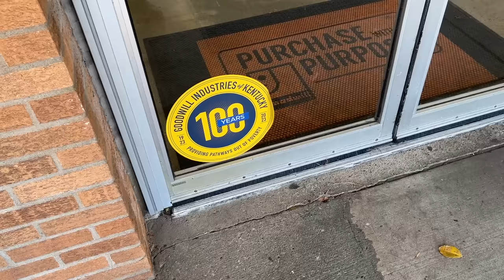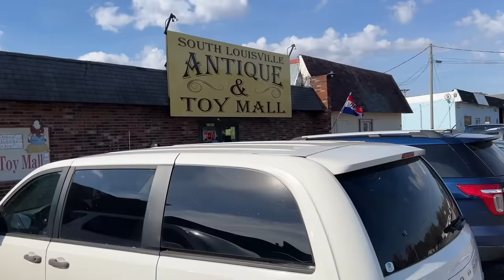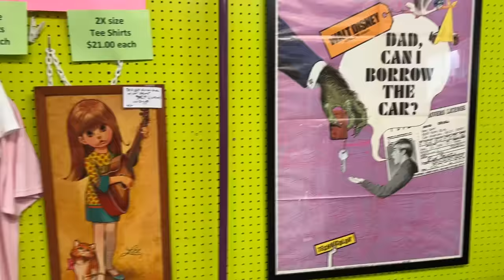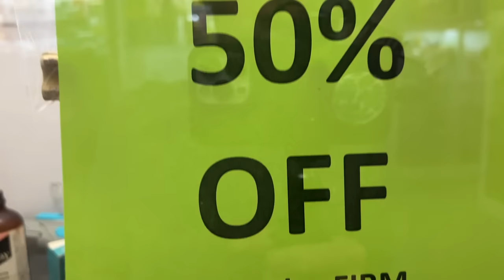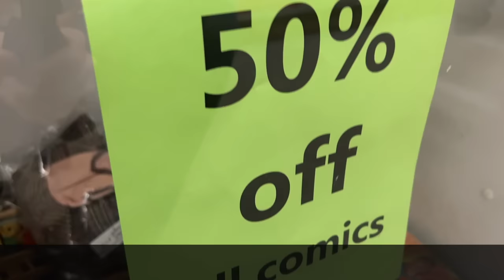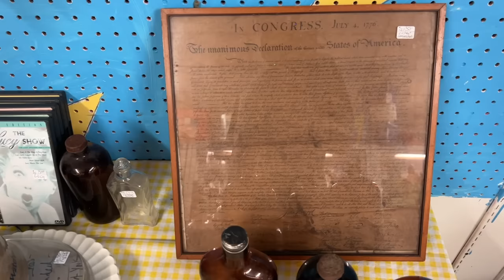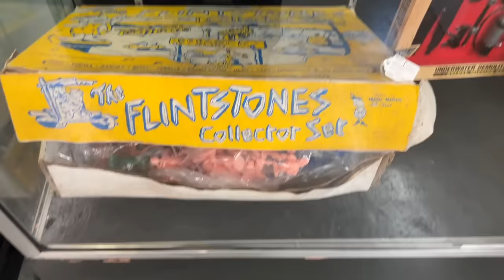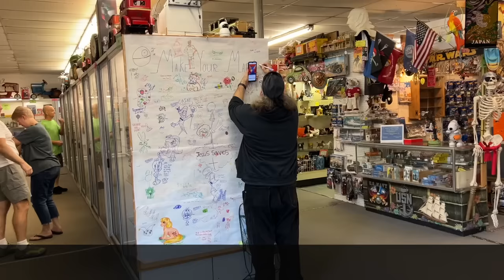Rush Goodwill Bins, I'll Take Blenko! Antique & Toy Shopping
It's the first day of our first buying trip in ages! We're freestyling enroute to bigger appointments, looking for bargains in unlikely places in Louisville, Kentucky. Freestyle is definitely the word, since today's experiences are unlike our usual antique & vintage shopping destinations!

We start at the Goodwill Outlet, just in time to see all the racks and racks of items against the wall be moved out while a crowd clamors to see what is on the next batch! We watch the assemblage, and our review of the stuff is much different than theirs, with a different kind of training and interest at work! We marvel at the patience people have with digging through random whatever, knowing that it's too cheap to miss making profitable but seeing nothing of age or import to us.

But down the road is a very different experience, where the South Louisville Antique & Toy Mall is a genius concept where lots of small sellers with collections and expertise in their fields--Barbies to Hot Wheels, promotional cars to a 1970s Donny & Marie playset bring nostalgia back for anyone shopping this emporium of childhood goodies. Yet we find bargains here, too, by looking for the odd things that don't belong--Kentucky Derby glasses for $1, a Churchill Downs program for 1/4 of its value, a Blenko leaf vase for $2.50 and a few other prizes come home for an embarrassingly cheap amount!

Our buying trip is off to a good start, and a fun and different set of reseller experiences are had together.

☀️  BTC: bc1qhcx6e3gp5kxv3rx696mhmsqfe0pv3chvpps0ku
☀️  ETH: 0xBbddAF1231944e7E6D0EA097Cb0609F1640537eF